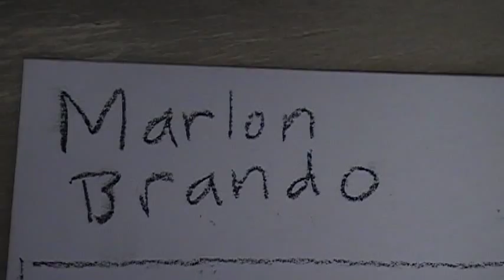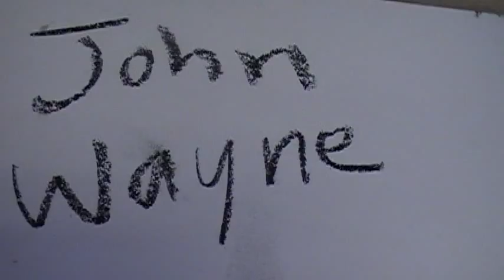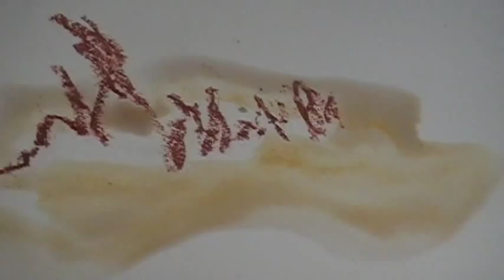A - Abstract Impressions 2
continuing to play on words and deeds...a bit of jest to those who have always enjoyed "abstract impressionism"